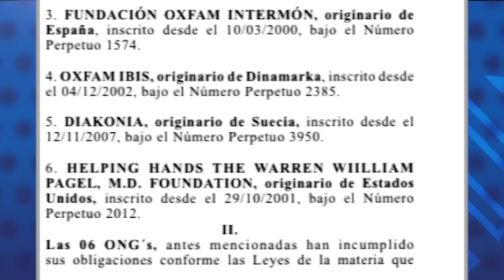Régimen cancela a oenegés internacionales: Oxfam, IRI, NDI, IBIS, Diakonía, y Helping Hands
1.- Régimen cancela a oenegés internacionales: Oxfam, IRI, NDI, IBIS, Diakonía, y Helping Hands.
2.- Manuel Orozco: OEA puede suspender a Nicaragua.
3.- SIP apoya el coraje del periodismo independiente, perseguido en Nicaragua.